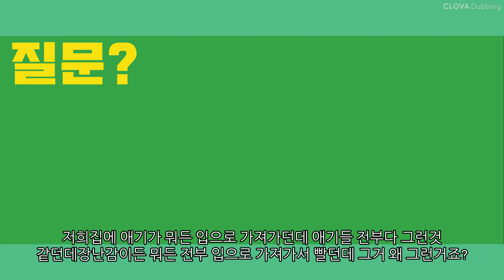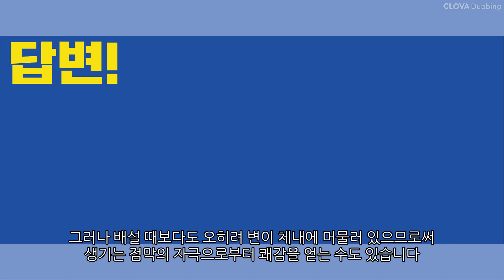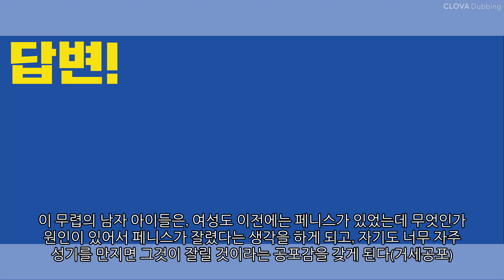아기들은 왜 입으로 뭐든 가져가요?